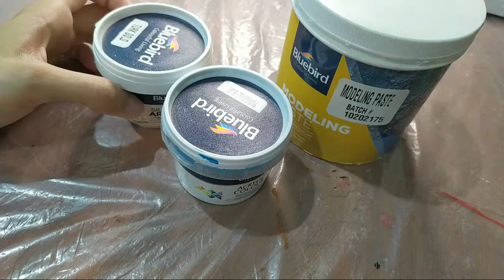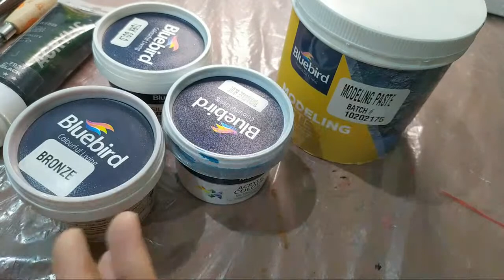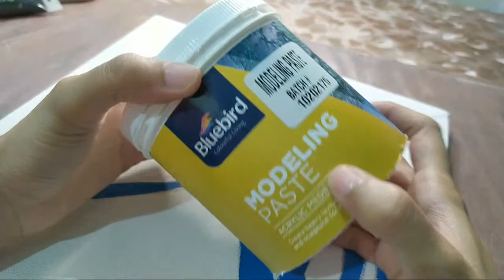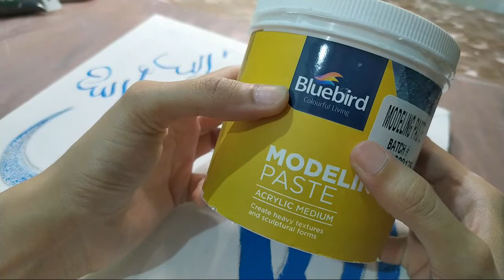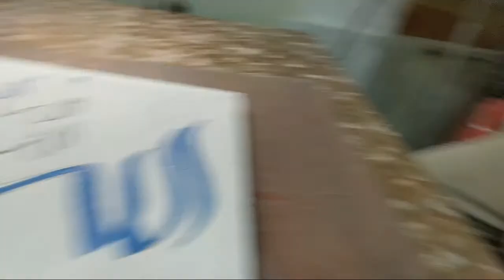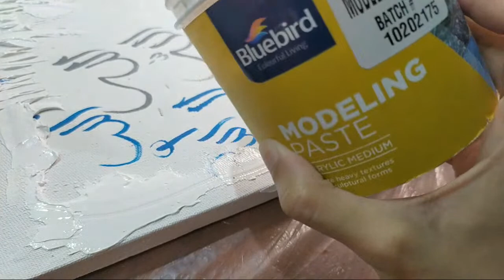Canvas Recycling Part 1 | How to compose calligraphy painting | Day 15 | Live Streamed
This video includes:
Canvas Recycling with Modeling Paste
Composition of Calligraphy Painting
Reason of No More Live Sessions

Join me Daily in LIVE STREAMING at 09:00 pm PST.